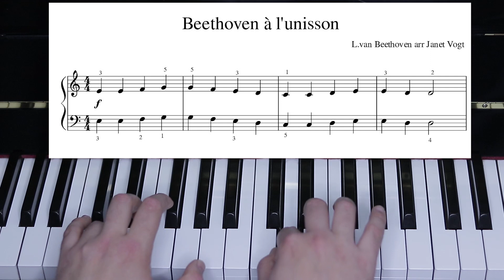Aprende a tocar el piano desde 0 con EASYPIANO JUAN MACIAS.Lección 42 BEETHOVEN A L'UNISSON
En este canal vas a aprender a tocar el piano desde 0 de forma gratuita y desde casa.
Lección número 42 o lección n 12 del  VOLUMEN II VOYAGE MAGIQUE. BEETHOVEN A L'UNISSON   es el título de la pieza de hoy que se traduce como BEETHOVEN AL UNISONO.
Vogt, J., & Bates, L. (2003). Le Voyage magique. Découverte progressive de l’univers du piano. Niveau 2A : Explorateur (S. Blet, Trans.). Paris : Alphonse Leduc. ISMN: 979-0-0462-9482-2. AL29482. BEETHOVEN A L'UNISSON  p18

Antes de empezar a tocar el piano importante revisar los vídeos suplementarios de las lecciones 3
para ejercitar los dedos y relajar los hombros y tener una muy buena posición de dedos, hombros y brazos.

La lección de hoy es una reducción de la 9 sinfonía de Beethoven les comparto el movimiento de esta sinfonía donde pueden escuchar esta melodía tan conocida.

Importante trabajar las dos manos separadas y una vez que la sepan de memoria, trabajar las dos juntas ( son las mismas notas a distancia de una octava) y TENGAN CUIDADO CON LA SINCRONIZACION DE LAS DOS MANOS , LOS DEDOS TIENEN QUE CAER AL MISMO TIEMPO.

Un recordatorio sobre LA DINÁMICA , la  dinámica habla del volumen sonoro con el que vamos a tocar una pieza de piano o una parte de una pieza.
Como siempre , os dejo escritas las dinámicas más habituales:

Pianississimo (ppp): Extremadamente suave
Pianissimo (pp): Muy suave
Piano (p): Suavemente, con poca intensidad.
Mezzo-piano (mp): Algo suave.
Mezzo-forte (mf): Algo fuerte.
Forte (f): Fuerte, con intensidad.
Fortissimo (ff): Muy fuerte.
Fortississimo (fff): Extremadamente fuerte.

Aprendedlo bien de memoria!Para trabajar la pieza en la pista n5 del disco del segundo libro del VOYAGE MAGIQUE.
Si tenéis dudas estoy aquí para ayudaros.

Pórtense bien y trabajen bien y nos vemos la próxima semana.
Para cualquier duda o consulta estoy para ayudarles.